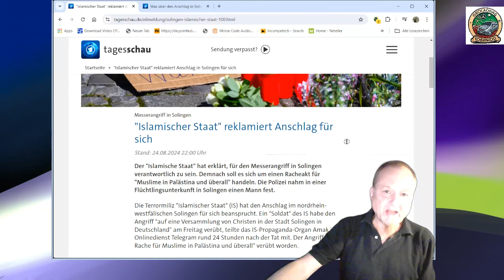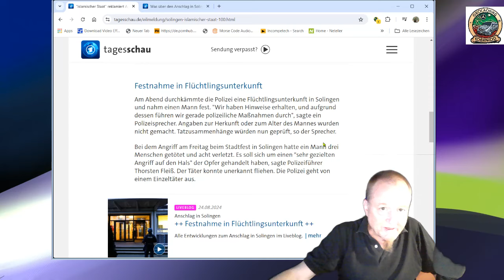Bekennerschreiben zu Messerangriff in Solingen aufgetaucht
Der Islamische Staat IS bekennt sich zu dem Attentat in Solingen

KoerniDD 2024